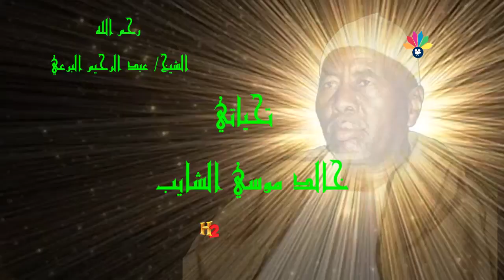أولاد الشيخ البرعي ــ من كريتو إتفرع أروي للقوم و إتزرع من عمر يا ناس